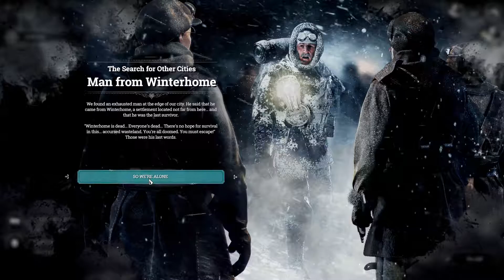Bugger Off To The Frozen Wastes - FrostPunk - Part Two (Days 10 to 15)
My first scenario has not gone well. The people aren't happy.